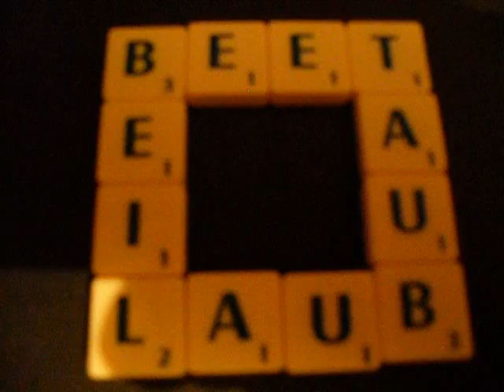BEET BEIL TAUB LAUB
Wortwerk 22